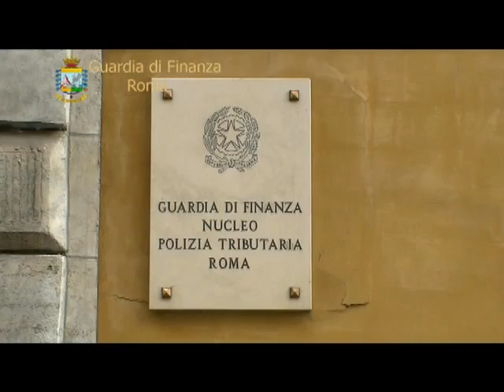Operazione Octopus, arrestato noto trafficante romano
Un patrimonio di oltre 3 milioni di euro, tra beni mobili e immobili, comprensivo di 8 unità immobiliari site a Roma, 3 autovetture di grossa cilindrata - una Ferrari F430, un'Audi R8, ed una Mercedes ML -, 2 motoveicoli, quote detenute in tre società e 18 rapporti finanziari. Questo è quanto sottratto stamane dai Finanzieri del Comando Provinciale di Roma a un noto trafficante di droga della Capitale, già da tempo monitorato dai Finanzieri del Comando Provinciale di Roma.